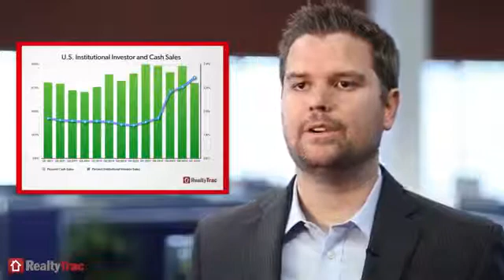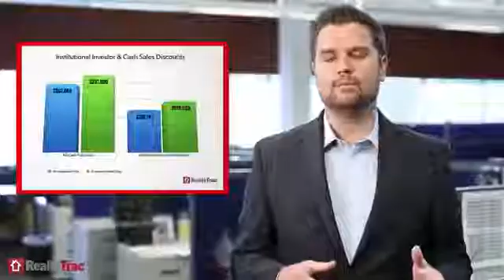All Cash Investor Purchases 1st Quarter 2014 Report RealtyTrac Report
Source: RealtyTrac
Why are investors using cash to purchase real estate and where are they buying?  Florida makes 5 out of the top 10 cities where it's happening.